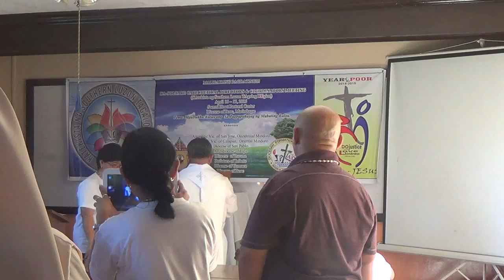04162015 kasoltare 1